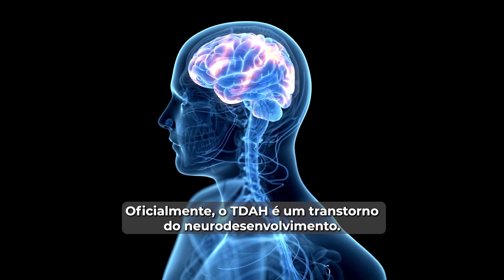Aprenda a usar a Neuropsicologia + TCC no tratamento do TDAH em Adultos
Descubra como desenvolver o raciocínio clínico necessário para o plano de tratamento do TDAH adulto em SETE PASSOS práticos. Uma aula direto ao ponto!